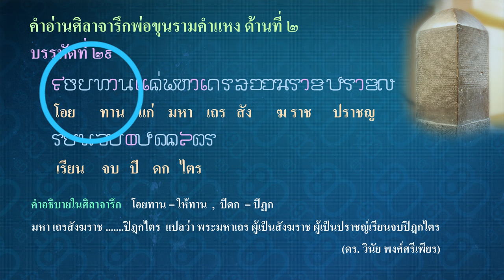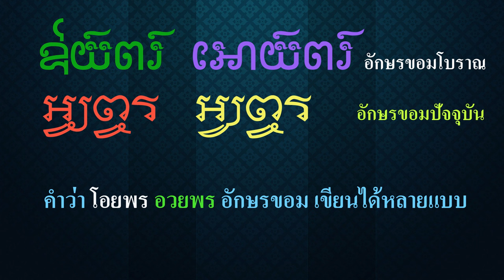Ep232 *คำขอม ในภาษาไทย # 4 อวยพร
สวัสดีครับ มีคำหนึ่งในภาษาไทย ที่เราได้ยินบ่อย ๆ คือคำว่า อวยพร คำนี้มาจากภาษาขอมว่า โอยพร คำว่า โอย แปลว่า ให้ ในจารึกพ่อขุนรามคำแหงก็มี ผมจะนำมาให้ดู มีหลายแห่งครับ จารึกด้านที่ 2 บรรทัดที่ 15 เขียน โอ และต่อด้วยตัวสะกด ย ในบรรทัดที่ 16 แต่บรรทัดที่ 29 มีคำว่า โอยทาน คือให้ทานเต็ม ๆ เลย เราใช้คำว่า โอยทาน, โอยพร มานานแล้ว
         หลายคนเข้าใจว่า คำนี้ ไทยยืมมาจากเขมร แต่ที่จริงคำนี้เป็นคำขอม ที่พูดกันมากว่า 4,000 ปี ปัจจุบันเราก็ยังใช้คำนี้อยู่ แต่ออกเสียงเป็น อวยพร เราจะพูดว่า อวยพร หรือ ให้พร อย่างใดอย่างหนึ่ง แต่ถ้าพูดว่า ขอเชิญไป ให้อวยพร แบบนี้ไม่มี ผมเขียนคำว่า โอยพร และ อวยพร มาให้ดู ทั้งอักษรขอมโบราณ และอักษรขอมปัจจุบัน
คำว่า อวยพร เราใช้กันบ่อย เช่น อวยพรวันเกิด หรืออวยพรให้ถูกล็อตเตอรี่ บางคนพูดว่า แม่ค้าเอาแต่ใบไม่ถูกรางวัลมาขาย เพราะซื้อไปหลายครั้งก็ไม่เคยถูกเลย
         คำขอมในภาษาไทยผมจะนำมาเสนอวันละคำไปเรื่อย ๆ เพื่อให้คนไทยเข้าใจถูกต้อง อย่าให้ฝรั่งเศส
และนักวิชาการที่ไม่รู้มาล้างสมอง คำขอมหลายคำผมจะต้องออกเสียงเอง เพราะ AI ออกเสียงไม่ถูกต้อง
แต่คำว่า อวยพร AI ออกเสียงได้สบาย
          วันนี้เสนอภาษาขอมในภาษาไทยเพียงคำเดียว จะนำมาเสนอไปเรื่อย ๆ เพราะมีเยอะมาก คนไทยจะได้เข้าใจถูกต้อง ตามความเป็นจริงเสียที
          วันนี้ นำเสนอมาเพียงคำเดียว รอฟังคำต่อไปอีกมากมาย สวัสดีครับ